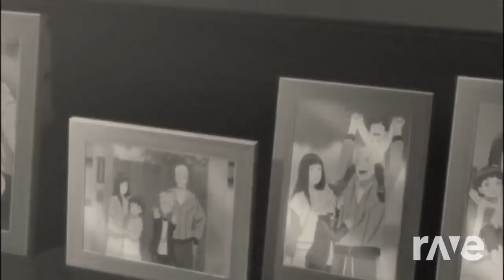7 Years Mama Cry!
This music mash up was made with Dj Rave! ALL I DID WAS GO TO DJ RAVE AND SELECT OUT THESE TWO SPECIFIC VIDEOS SO THAT DJ RAVE COULD GENERATE AND CREATE A MUSIC MASH UP IDEA FROM SCRATCH! THIS TRANSFORMS THE MUSIC MAKING IT CREATIVE! This music mash up was made for my little brother's birthday! Happy birthday and I love you and hope you enjoy the music mash up's!